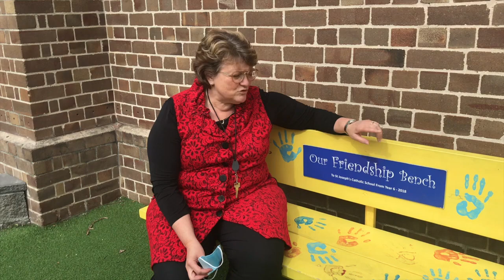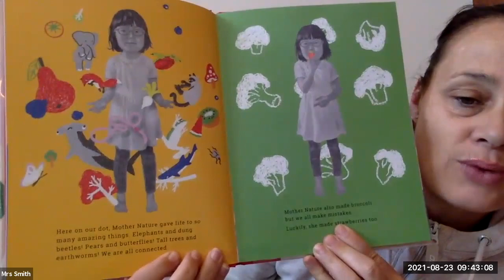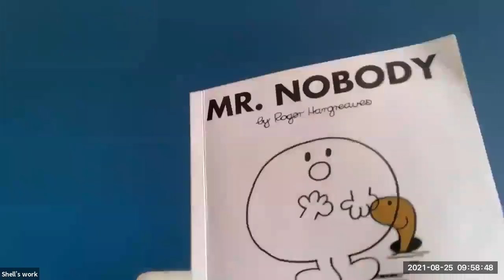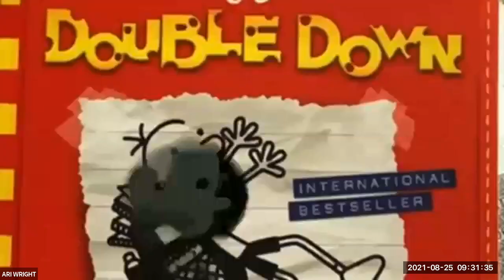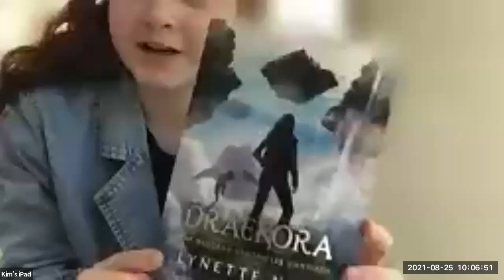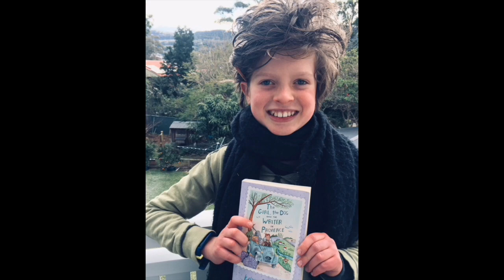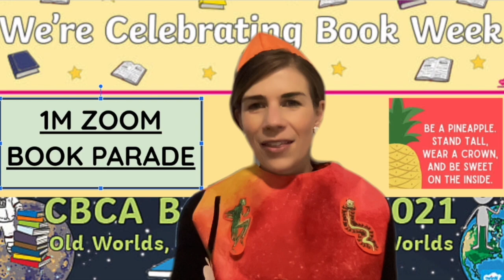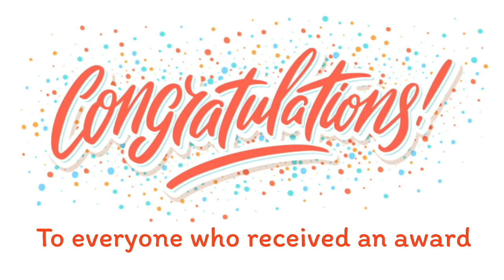Online Assembly 2021, Term 3, Week 7